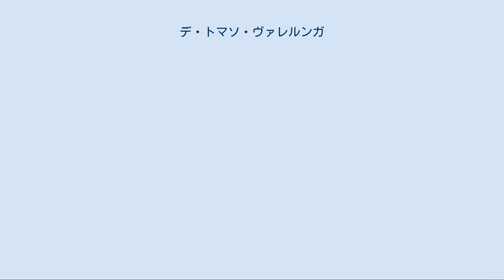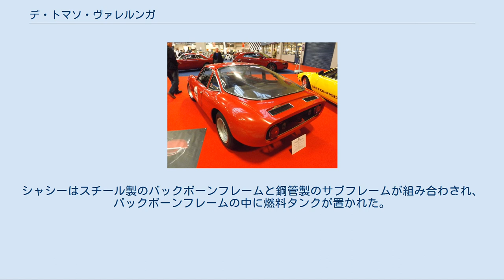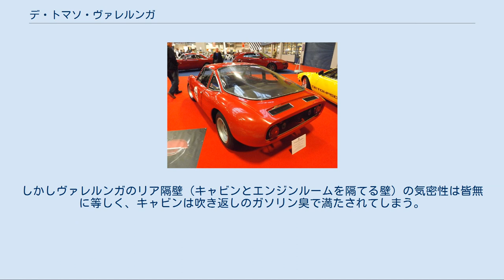デ・トマソ・ヴァレルンガ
デ・トマソの車種
ヴァレルンガ（Vallelunga ）はイタリアの自動車メーカー・デ・トマソが1964年から1968年まで少数生産したミッドシップ2座席スポーツカーである。
ミッドシップの市販車としてはフランスのルネ・ボネ・ジェットに次ぐもので、デ・トマソ初の市販モデルである。
 プロトタイプはカロッツェリア・フィッソーレ作のロードスターで、1964年のトリノ自動車ショーで公開された。
車名はイタリアのサーキット・Autodromo di Vallelungaから命名された。
デ・トマソのオーナーであるアレハンドロ・デ・トマソはこの当時はフォーミュラマシンの車台製作を本業としており、、製造権をフォードなどの自動車メーカーに売り込む計画であったが買い手が付かず、結局カロッツェリア・ギアに製造を依頼し、自社ブランドで市販化することとなった。
市販に際し車体はプロトタイプのロードスターから2ドアクーペに改められた。
 市販車初のリア・ミッドシップ車 エンジンは英国製フォード・コーティナなどに用いられていた水冷直列4気筒の通称「ケント・ユニット」排気量1,498ccを102馬力/6,000rpmにチューンしたもので、デフと一体化したギアボックスはフォルクスワーゲン製、内部のギアはヒューランド製、ポルシェ・550等と同様裏返しにて搭載される。
シャシーはスチール製のバックボーンフレームと鋼管製のサブフレームが組み合わされ、バックボーンフレームの中に燃料タンクが置かれた。
サスペンションは前ダブルウイッシュボーン。
後ダブルトレーリングアームの独立であった。
FRP製の車体と軽量穴の開けられたアルミ製部品の使用により重量は640kgと軽く、ブレーキも4輪ディスクブレーキで、本格的なレーシングカー譲りの技術が随所に用いられていたが、シャシーの強度不足と駆動系の振動という問題があったとも指摘されている。
 デ・トマソがフォードV8エンジン搭載のマングスタを1967年に登場させてそちらを主力車種としたこともあって、生産台数は僅か53台に終わった。
マングスタのシャシーはヴァレルンガのものを改良・強化して用いている。
 生産台数が少ないことによる希少価値、最初期のミッドシップレイアウトの市販車という歴史的意義、高度なシャシー設計、均整の取れたスタイルからヒストリックカーとしての人気が高く、日本にも1980年代ころより上陸している。
 ヴァレルンガのエンジンは、辛口に設定されたバルブタイミングや排気量に比してベンチュリー口径の大きなキャブレターが選択されピークパワー重視のセッティングになっているため中低回転域でのマナーは洗練されておらず、ゴー＆ストップの多い公道走行ではいわゆる吹き返し現象が起きてしまい、ガソリンの混じった混合気を放出する。
しかしヴァレルンガのリア隔壁（キャビンとエンジンルームを隔てる壁）の気密性は皆無に等しく、キャビンは吹き返しのガソリン臭で満たされてしまう。